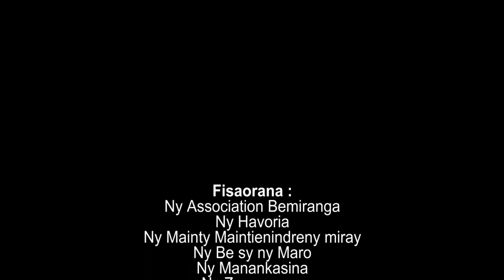Hommage à Ratsimandrava par Rossy